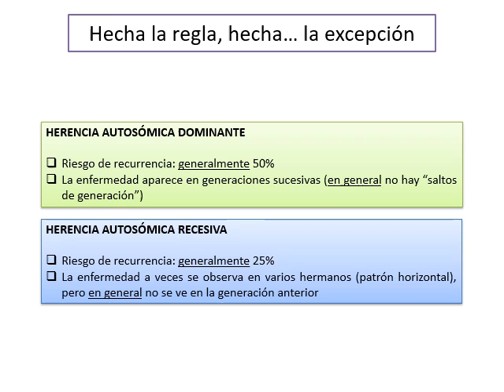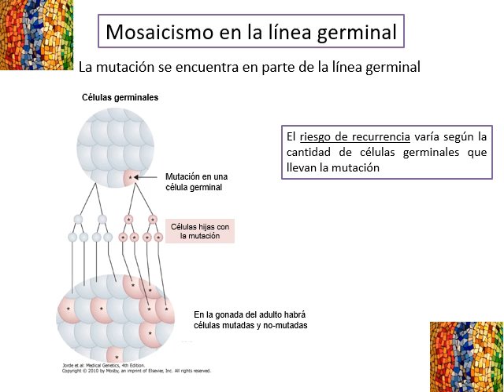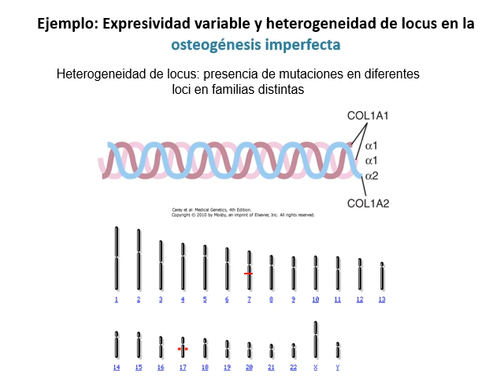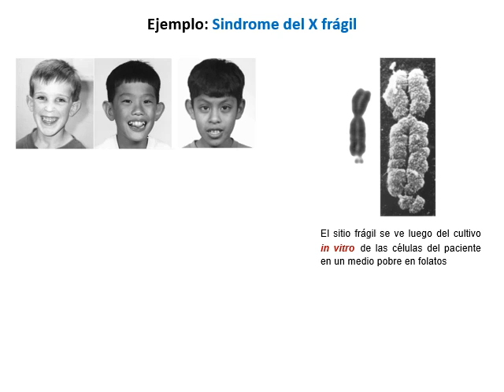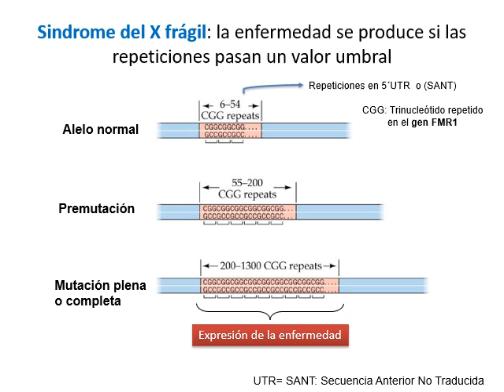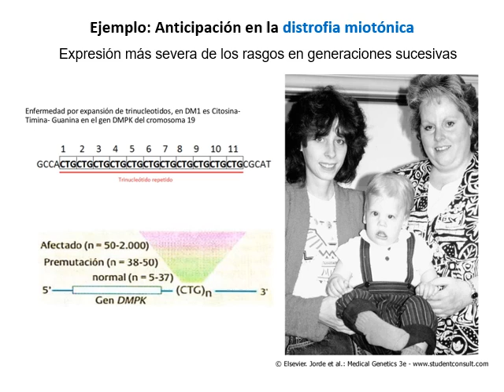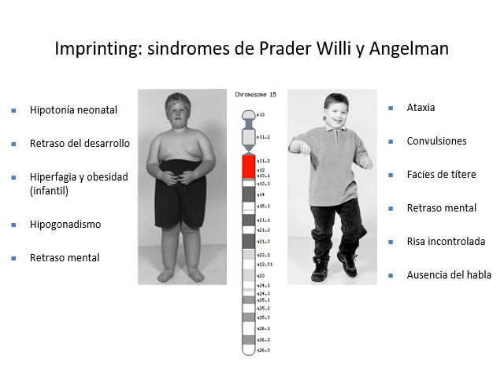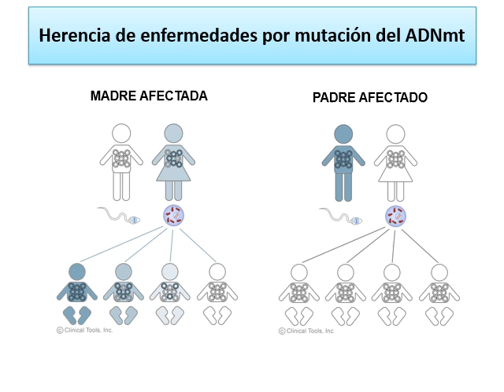SG 5 Variaciones de la Herencia Mendeliana